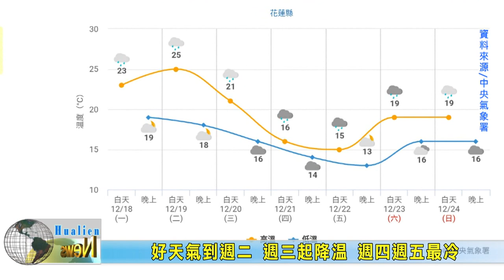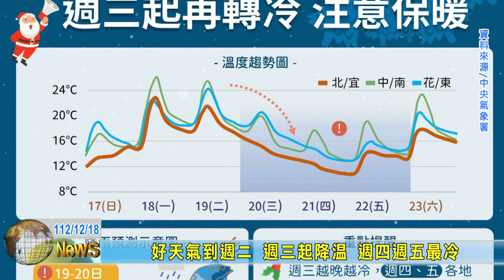20231218 08 好天氣到週二 週三起降溫 週四週五最冷